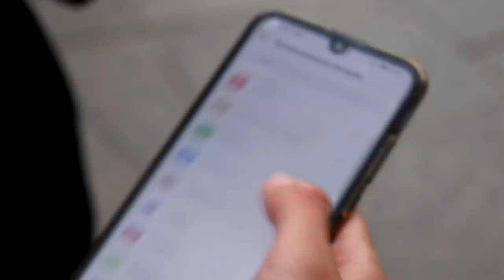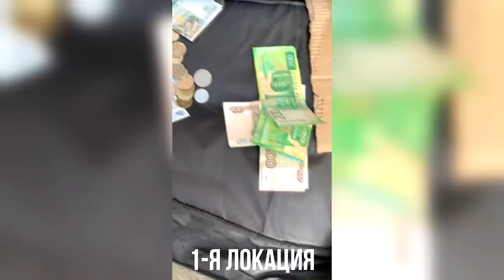СКОЛЬКО ЗАРАБОТАЕТ ГИТАРА + БИТБОКС + ВОКАЛ ЗА 1 ЧАС | Реакция Людей на крутое выступление!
В этом видео мы выступили на улице с Тимой Мацони и Дашей Вассаби. Интересные реакции прохожих, и то, сколько нам удалось заработать за час!

Ребята, нужна максимальная активность от вас, если понравилось видео, хотите поддержать или хотите видеть такие видео в дальнейшем!

Я вас всех обожаю, всех обнял!